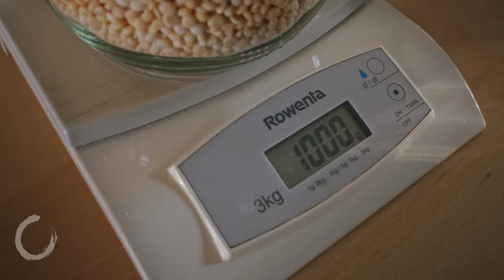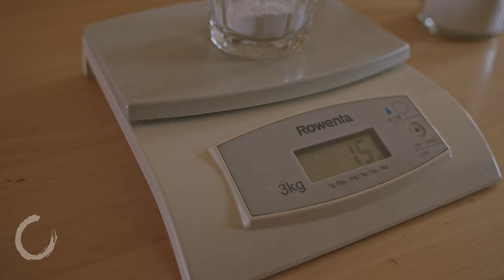Making tofu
Recipe
1kg decorticated organic soy beans
Soak overnight you should end up with about 1.5kg after soaking.
Put 500grams of soaked soybeans and ad enough water to obtain 1lt volume put into veganstar or other appliance for homemade vegetable milk, or otherwise cook and blend the beans.
In this video we made 3lt of soymilk with 1.5kg soy beans.
Strain okara (soybean paste) with cheesecloth.
Bring milk to 85 degrees celsius and add nigari (5grams per liter)
Gently mix and wait about 15 minutes for curdle.
Pour gently into wooden container with holes (I used a steamer) lined with cheesecloth, put a weight on and wait about 1 hour, more or less depending how firm you like your tofu.